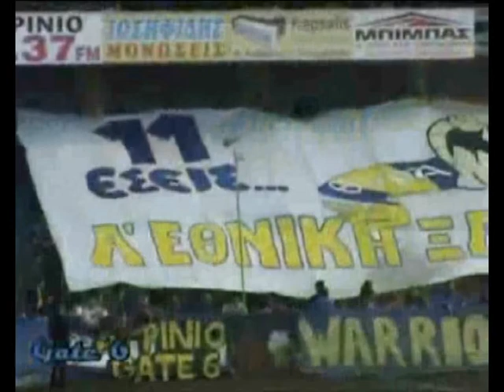Panaitolikos - Welcome to the Jungle